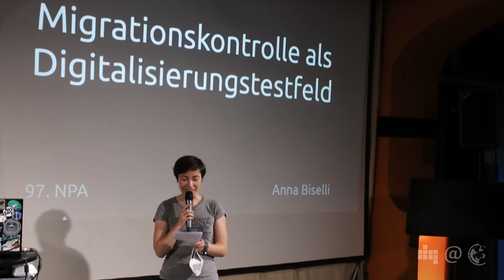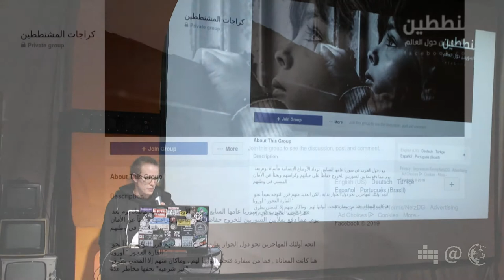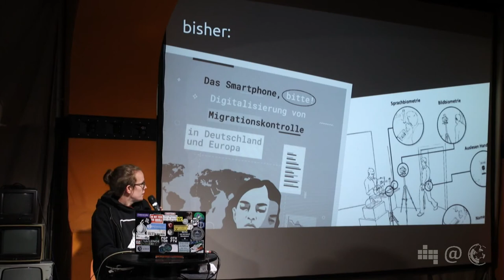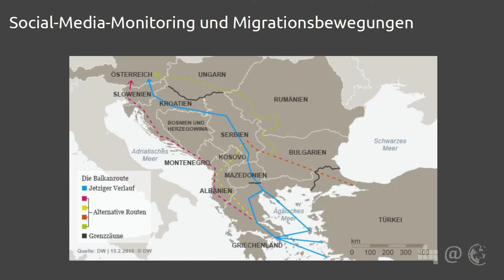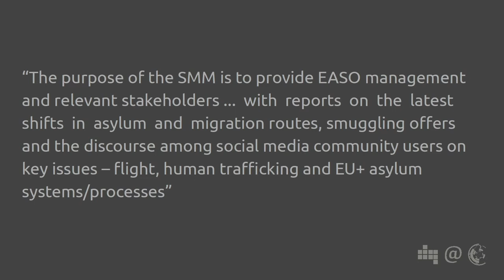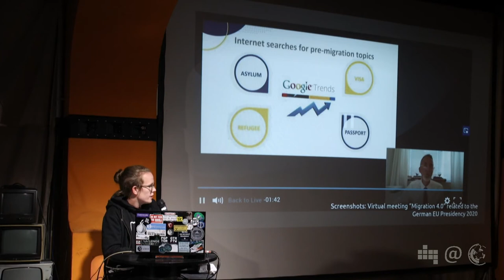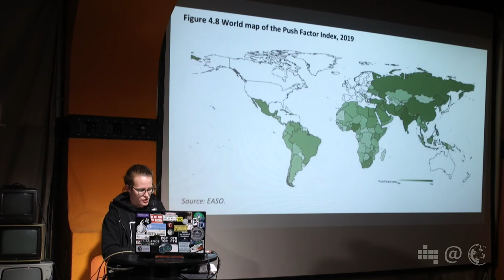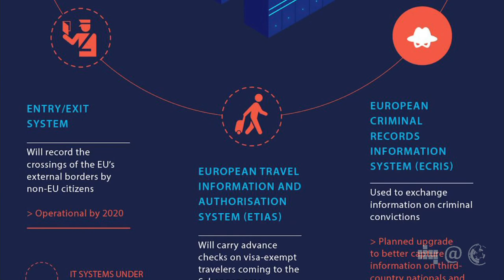Migrationskontrolle als Digitalisierungstestfeld | Anna Biselli | 97. Netzpolitischer Abend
Deutschland profilierte sich oft als Vorreiter in der Digitalisierung von Asylverfahren. Aber auch neben Smartphoneauswertungen und automatisierter Dialektbestimmung nimmt der Technikeinsatz in der Migrationskontrolle in der ganzen EU zu. Es geht um digitale Identitäten, biometrische Grenzen und die Analyse großer Datenmengen zur Fluchtbewegungsvorhersage.